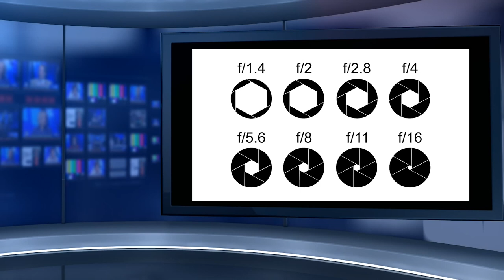DSLR - The Exposure Triangle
Learn about the technical side of the DSLR & the exposure triangle.